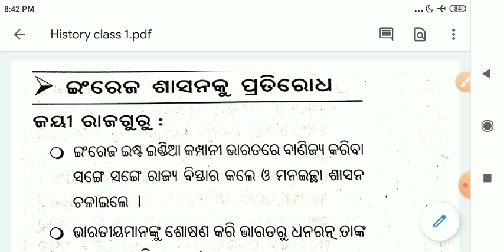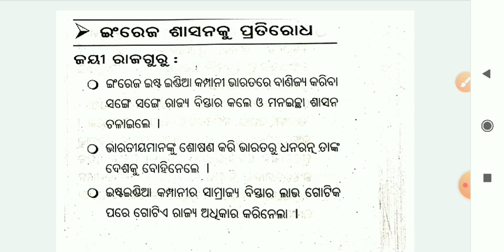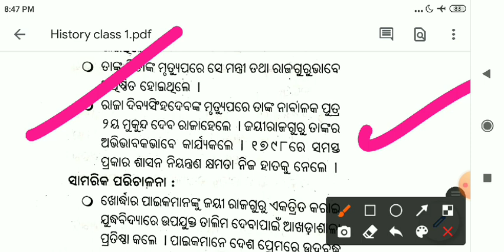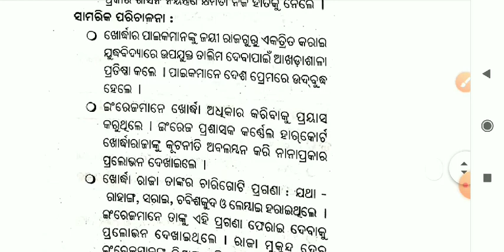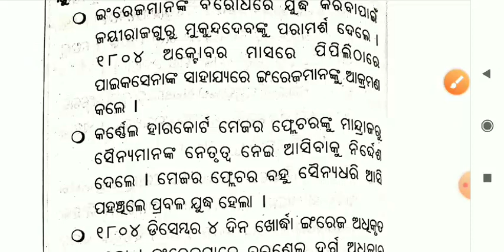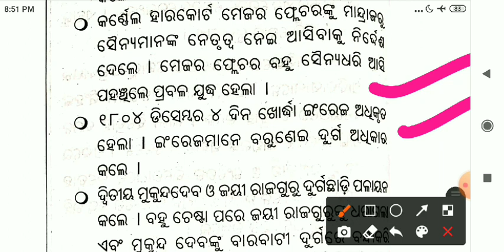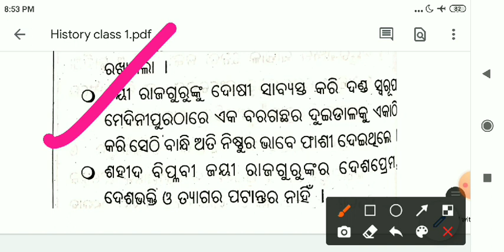OTET CLASS 2021!!Paper 1 & paper 2!!History of Freedom Struggle in odisha !!must watch !!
OTET Class 2021!! Science  history class!!paper 1 & paper 2!!OTET!!OSSTET!!

OTET pedagogy classes 2021
OTET all classes
OTET theory classes
OTET theory with questions classes
OTET most expected questions
OTET 2021
OTET syllabus
OSSTET 2021
CTET 2021